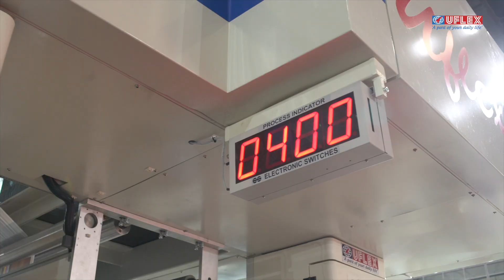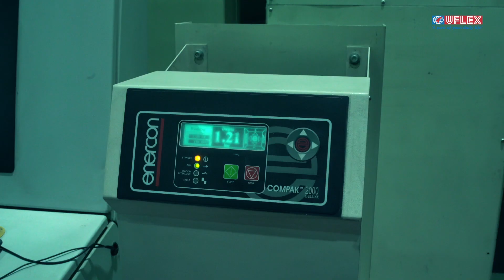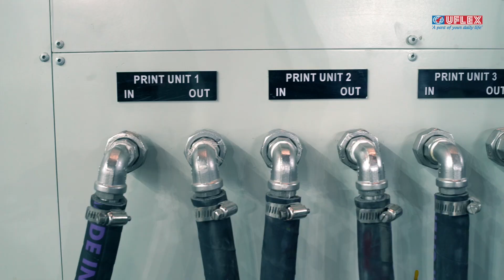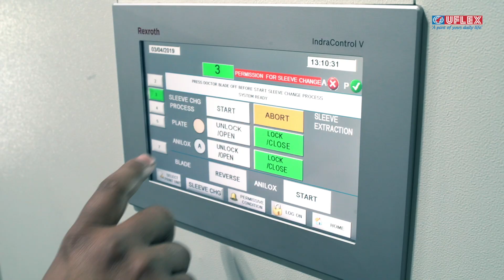CI Flexo Model 'Elisa' - One of the Best Engineering Innovation by Uflex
State-of-the-art CI Flexo Model 'Elisa' is designed for maximum operating speed of 400 meters per minute (mpm) with high automation level in the form of sleeves and Anilox removal system.

Uflex is the first ever Indian company to make CI Flexo and its latest variant offers many value additions including an efficient Ink Washing system that helps in saving time as well as cost.